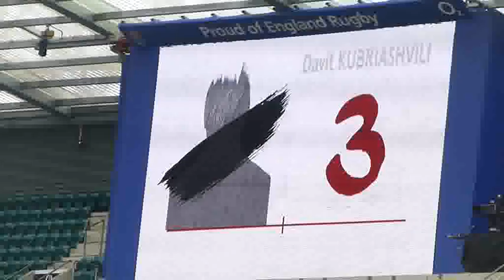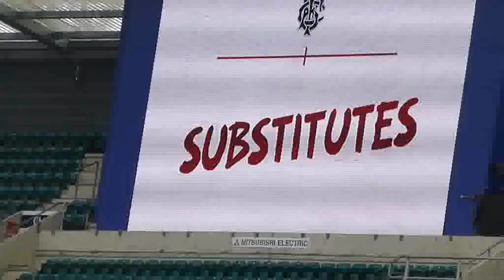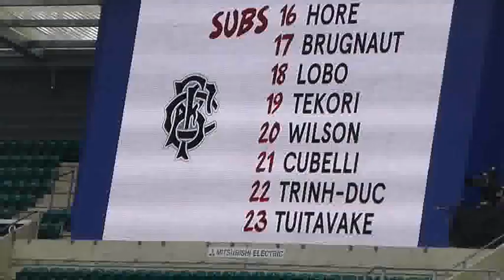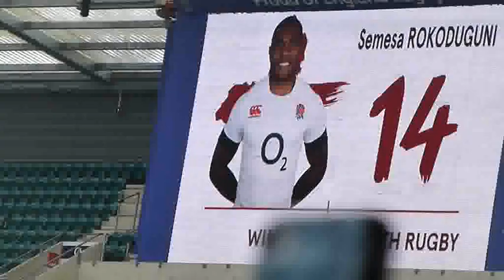england v barbarians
1st june 2014 twickenham stadium
kick off 18.30
only about 5min of second half